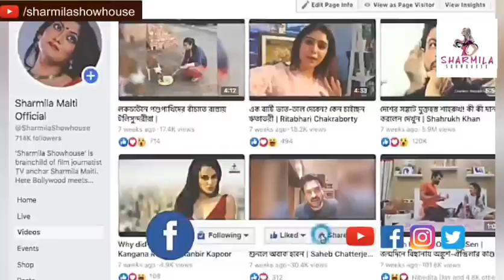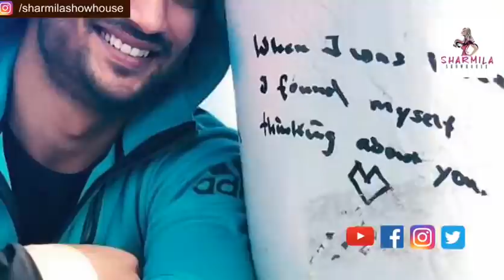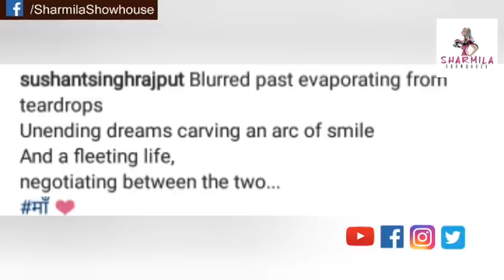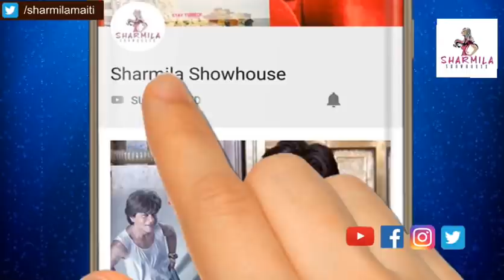মায়ের শেষ ইচ্ছে পূরণ না করার আক্ষেপ নিয়েই চলে গেলেন সুশান্ত | Sushant Singh Rajput | RIP